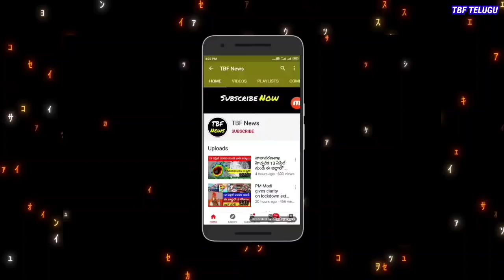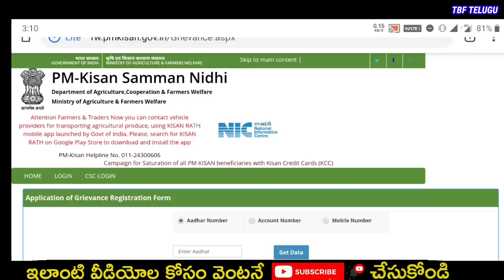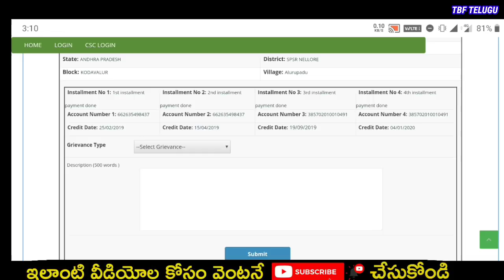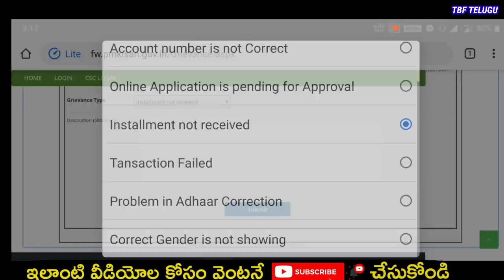రైతన్నలకు కతర్నాక్ అప్డేట్ | Kisan Samman Nidhi new update | Rythu Runamafi | latest news telugu